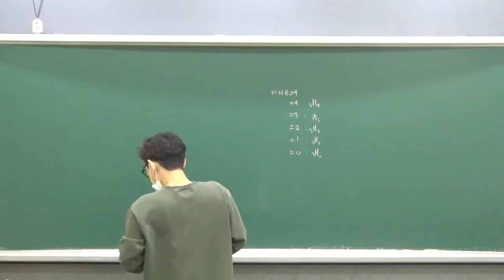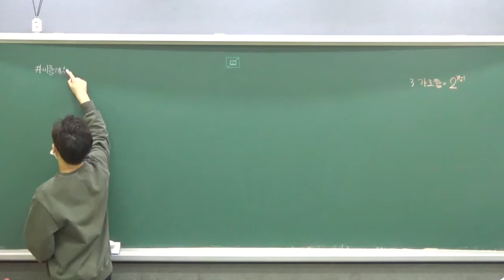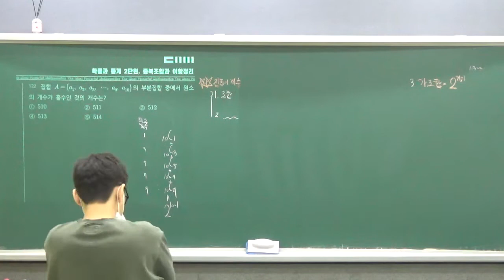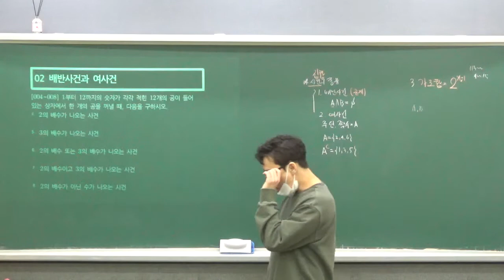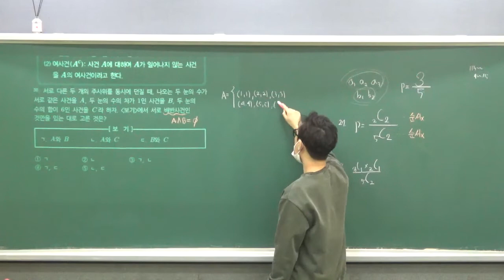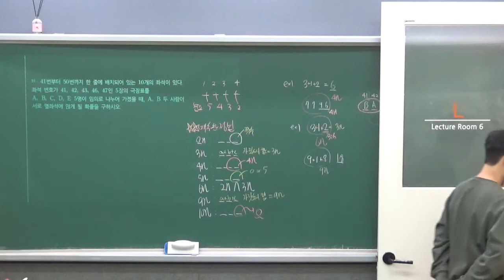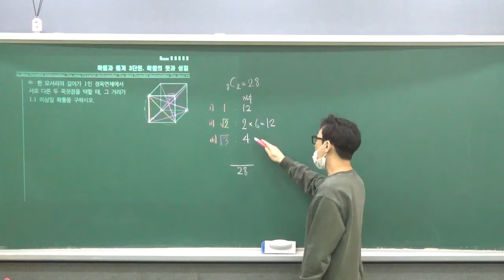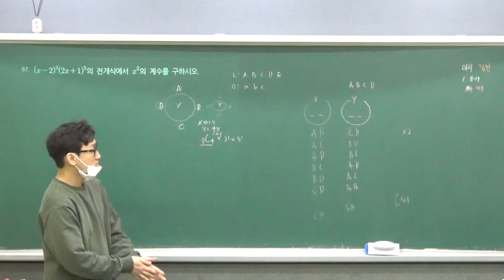20220112 확통 3단원 확률 문3확1반